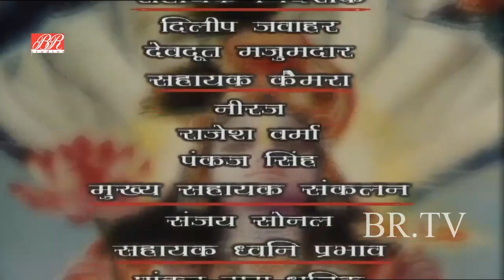लष्मन के लिए संजीवनी लाकर हनुमानजी ने बचाये लष्मन के प्राण | Ramayan Ep - 51 | Devotional Serial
Watch the Popular Devotional & Mythological Hindi TV Serial "Ramayan"
Ramayan, starring Nitish Bharadwaj, Vaidehi Amrute, Sameer Dharmadhikari in the lead role.
Produced by B. R. Chopra and directed by Ravi Chopra.

Vishnu Puran Devotional Hindi Tv Serial | Superhit Devotional Hindi Serial | Vishnu Puran Hindi Devotional Tv Serial

भगवान श्री विष्णु के चमत्कारिक अवतार- विष्णु पुराण कथा

विष्णुवाणी | प्रभु विष्णु के सुंदर मुख से निकली मधुर वाणी